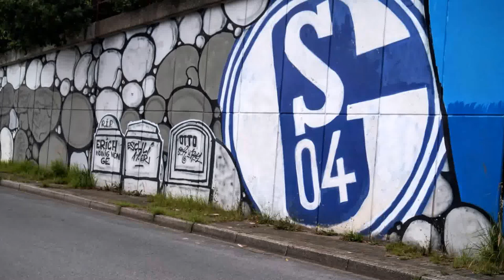Thomas beim Benefiz Turnier in der Glückauf-Kampfbahn Schalke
Ein tolles und professionell organisiertes Turnier unter königsblauem Himmel, das mehr Zuschauer verdient hätte.
Wer nicht dabei war, hat definitiv etwas verpasst !